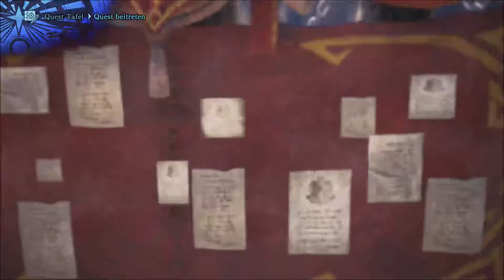Monster Hunter World [110] - Das rote und das blaue Team!